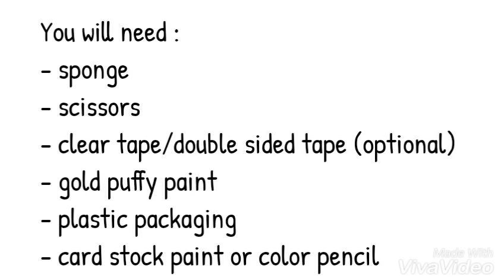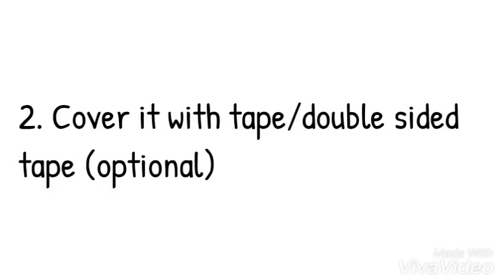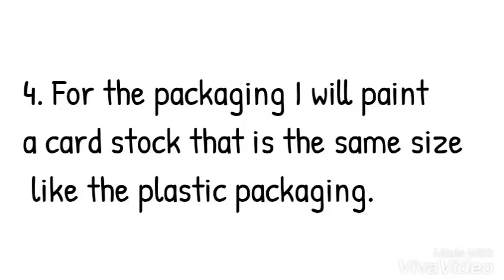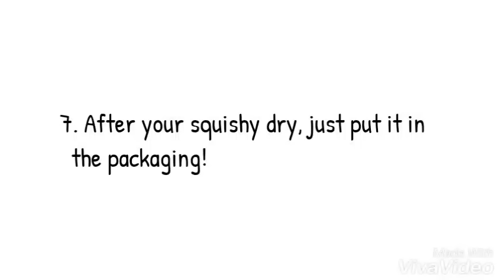Homemade Squishy Tutorial | i-bloom Gold Bar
Alot of you were asking what music I used in this video, I can't reply to all of your comments so here it is😀